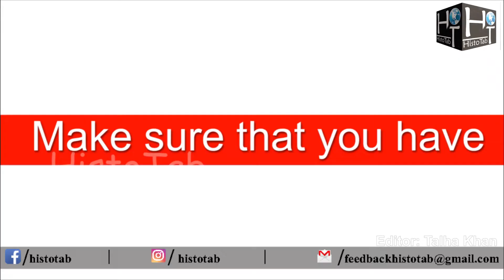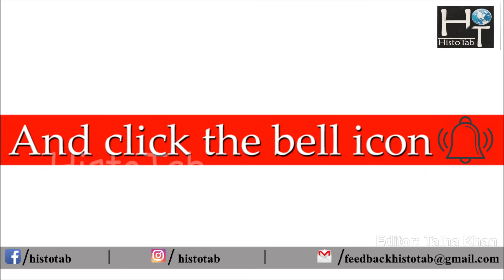When and how your favorite food was invented || Amazing Facts || HistoTab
In this video you will know about your favorite food that when and how your favorite food was invented. Watch this video full and enjoy because we promise genuine content for you.
اس ویڈیو میں ہم آپ کو آپ کے پسندیدہ کھانوں کے بارے میں معلومات فراہم کریں گے۔ آپ کا پسندیدہ کھانا کب اور کیسے ایجاد ہوا تھا۔ اس ویڈیو میں مکمل کہانی سنیں اور لطف اٹھائیں۔ شکریہ
HistoTab
The Journey with Amazing Facts